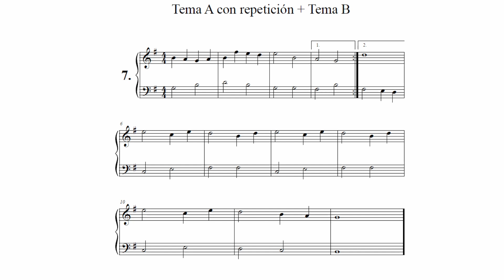El Arte de la Composición 7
Ejercicios progresivos para desarrollar la técnica de la composición.

Autor: Juan Carlos Acevedo Rendón